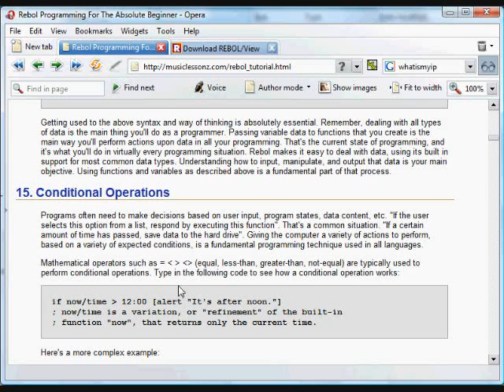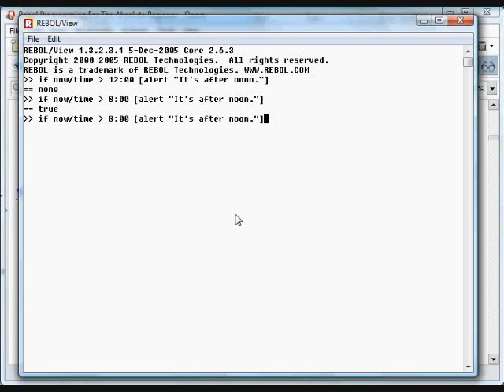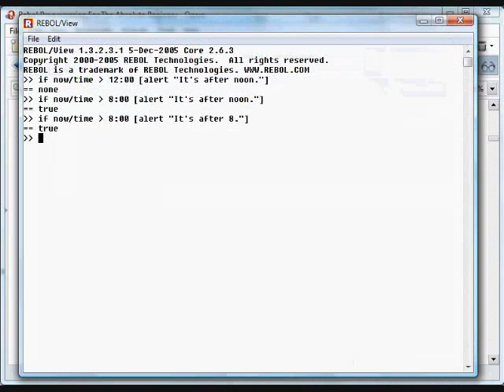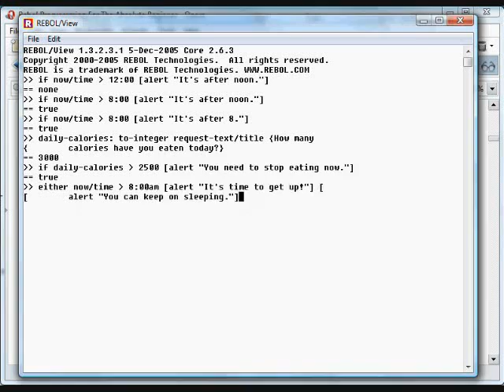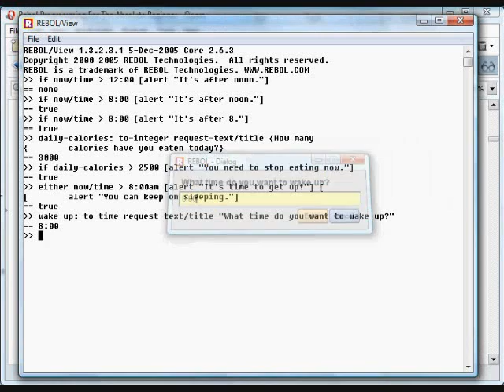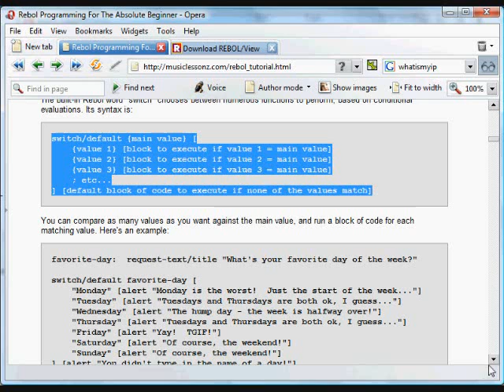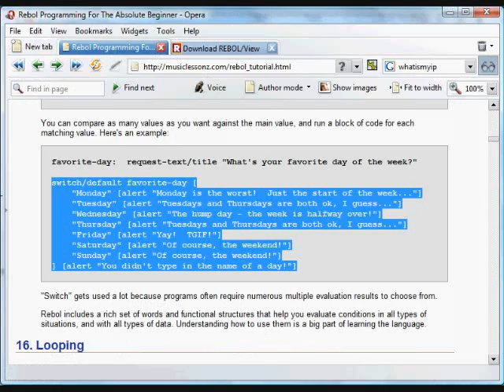Computer Programming Tutorial, by Nick Antonaccio (#8)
Learn to Create Computer Programs - CONDITIONAL OPERATIONS

Here are links to this entire video series (currently more than 8 hours total):

These tutorials demonstrate how easy it is to accomplish real world programming goals with a flexible and powerful language called Rebol.  The video tutorial closely follows the written text at:

which aims to teach average users to program computers to do useful things, without the long and difficult learning curve imposed by other programming languages.  If you're an experienced programmer, it's strongly recommended that you read the more concise tutorial at:

You'll be amazed at Rebol's compact code and simple cross-platform usability.